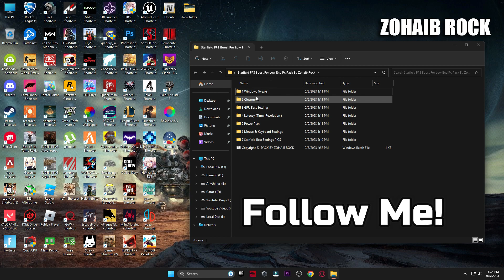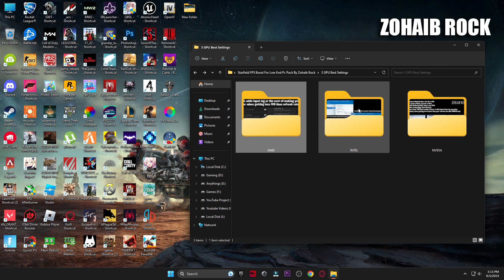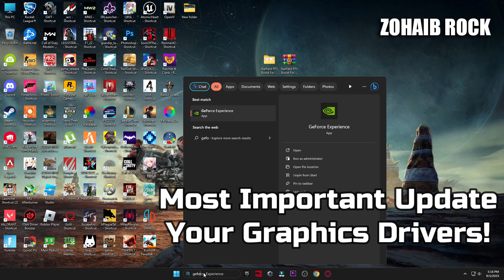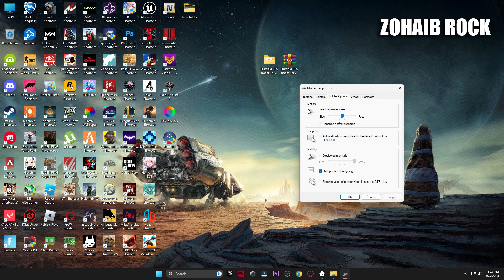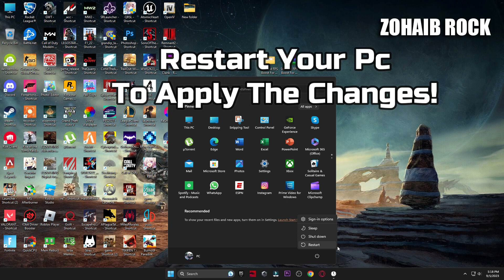🔧 Starfield: Low End Pc increase performance / FPS with any setup! Best Settings 2023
Starfield FPS increase guide / Starfield FPS Guide 2023 ✅
📈 Starfield Best settings 👍 more fps, fix lag, Reduce input latency and stutter✔️

better fps, boost fps within starfield including Nvidia Reflex! & starfield fps

This video will teach you guys how to optimize starfield / starfield FPS Boost Pack for the best increases possible to boost fps reduce lag stop stuttering fix spikes and improve visuals with the best settings, reduce input lag within starfield fps! - starfield fps boost, starfield stuttering fix in pc, starfield fps boost all in this video! starfield settings / best starfield settings,starfield low end pc settings

▬►𝐆𝐚𝐦𝐢𝐧𝐠 𝐏𝐂 𝐒𝐩𝐞𝐜𝐬:
CPU: Intel Core i9-10900k 3.70GHz
GPU: RTX 3070 8GB
RAM: 48 GB DDR4
Motherboard: ROC STRIX B460-F GAMING
Power Supply: GIGABYTE 80 Plus Gold 750W

▬►Secondary PC Specs:
CPU: Intel Core i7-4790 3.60GHz
GPU: AMD RX 570 4gb
RAM: 16 GB
Motherboard: ASROCK-Z87 PRO 3
Power Supply: EVGA 80 Plus Bronze 850W